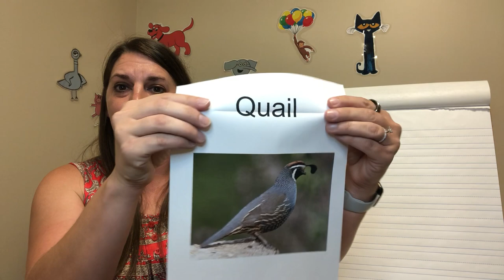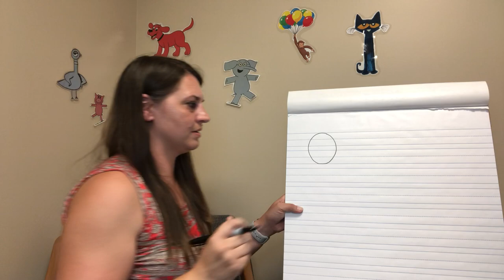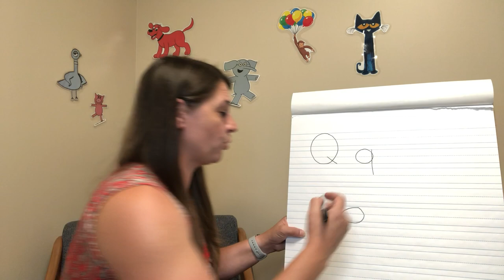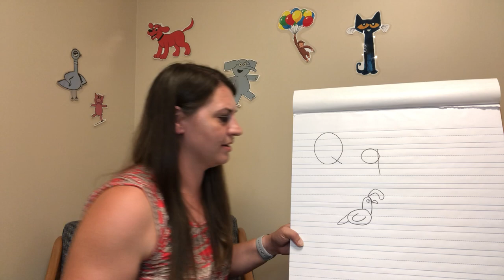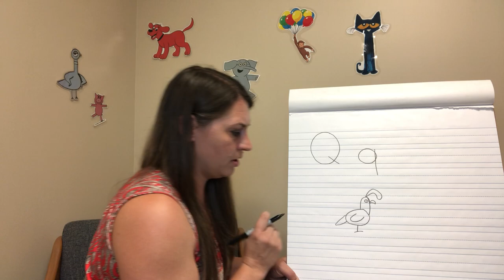Draw the Alphabet: Letter Q